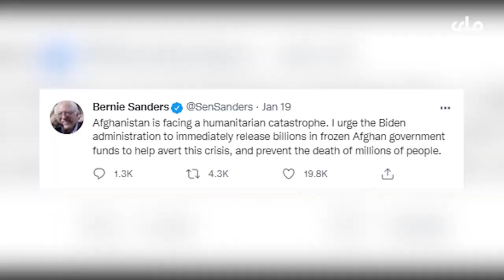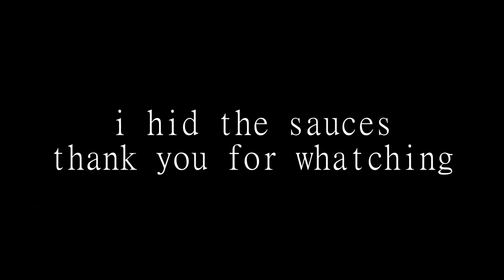RTA Afghanistan news intro evolution [updated]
Some dates may be incorrect here (they are approximate/exact or messed) and some idents are missing.
Also this video does not reflect my political views or express any political views and this video was made for educational purposes; keep these by yourself if you want to leave a comment.
Timecodes:
0:00 Intro
0:03 until 1989 (Pashto)
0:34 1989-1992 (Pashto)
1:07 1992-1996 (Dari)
After 1996 as Taliban took power over almost entire Afghanistan (excluding territories whose controlled by Northern Alliance, they had their own TV station but no footage was saved (wrong, there is documentary featuring some footage from 2001, 2 months before 9/11 television was banned and broadcaster was shut down. In 2001/2002 television was reintroduced.
1:31 1990s? (as Badakhshan TV)-2003? (Dari)
1:34 2003?-2006? (Pashto/Dari)
1:44 2006?-2007 (Dari)
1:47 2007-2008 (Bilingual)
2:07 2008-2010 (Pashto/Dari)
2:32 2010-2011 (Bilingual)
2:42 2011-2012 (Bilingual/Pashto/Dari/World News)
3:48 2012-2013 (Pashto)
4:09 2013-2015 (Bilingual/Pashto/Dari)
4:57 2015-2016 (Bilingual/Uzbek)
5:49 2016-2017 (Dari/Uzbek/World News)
7:02 tv a🅱️isen afganistan real
7:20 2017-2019 (Bilingual/Dari (2 versions)/Uzbek/World News (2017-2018/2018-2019))
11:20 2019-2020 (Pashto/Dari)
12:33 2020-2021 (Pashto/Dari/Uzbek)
13:46 2021 (Pashto/Dari)
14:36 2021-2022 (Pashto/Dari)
15:33 2022 (Pashto/Dari/Uzbek) (Short News)
16:02 2022-present (Pashto/Dari)
16:57 2022-present (Uzbek/English) (Short News)
17:20 Outro